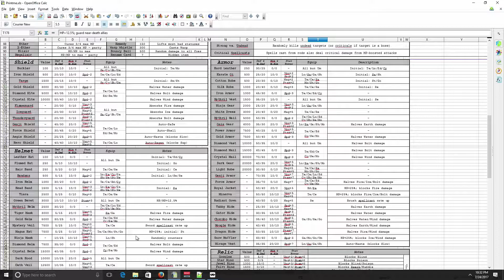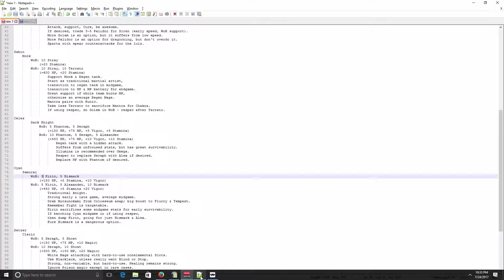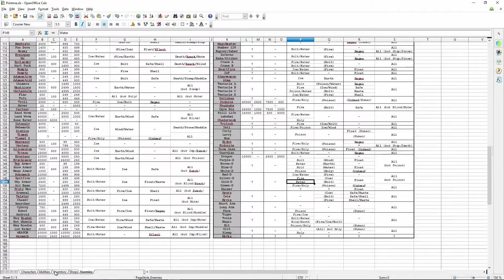Wandering through Final Fantasy VI: Brave New World Mod (1.8.5) - Gold Dragon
Water Rondo = Awful.  That is what this battle taught me.  Running theme so far - Totally wrong party makeup for the bosses that I've never seen before.  Who'd have thought right?

Final Fantasy VI and all graphics and sounds associated with it are © Square-Enix.